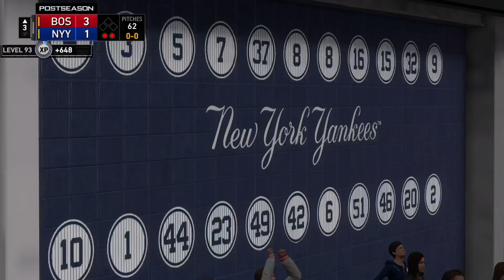Red Sox Extend Lead in the 3rd Inning || MLB The Show 19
An Incredible Crew of Misfits Take the MLB by Storm.